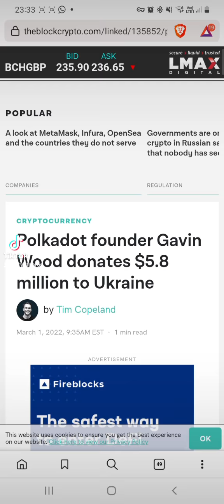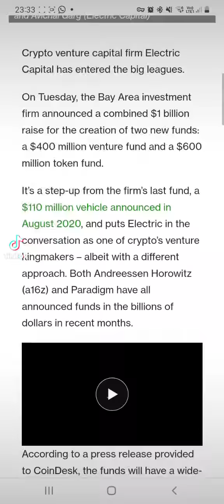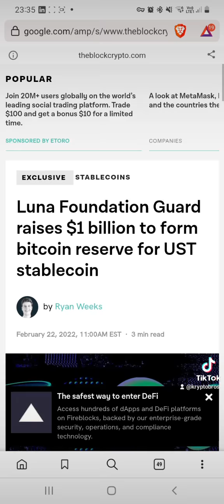$5.8mln DOT dla Ukrainy. Korea tworzy metavers. Miliardy inwestowane w kryptowaluty !